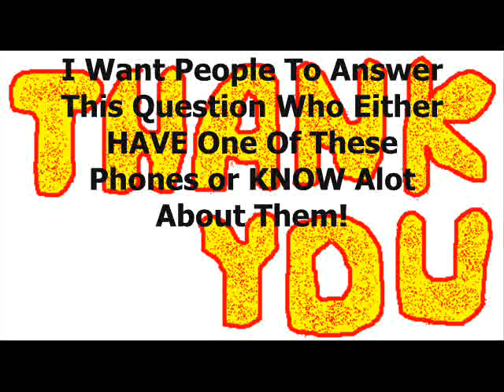Blackberry Storm or Samsung Omnia?